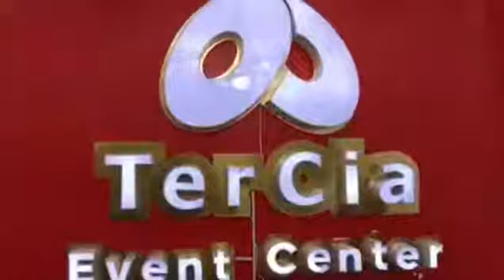Елбасының сүйікті әншілері,,,,,,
Агентство по проведению всех любых праздников, банкетов, концертов и вечеринок.
ТОО «TerCia»
Адрес: г.Астана, Левый берег. ул.Сарайшық 7, ЖК Лазурный квартал, офис 61
Контакты:  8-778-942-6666, 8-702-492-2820, 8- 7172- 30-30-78